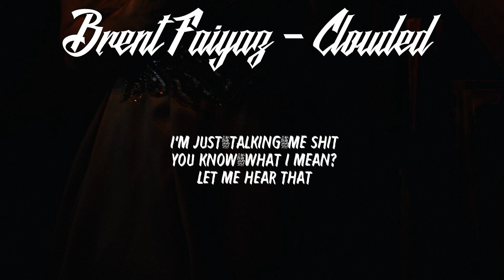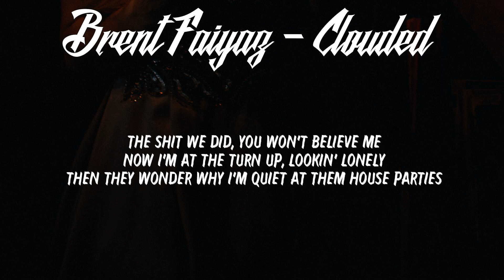Brent Faiyaz - Clouded // LYRICS // HECK RAP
LYRICS:
[Intro]
That s**t definitely broke
Gotta get out of here
Everybody talking 'bout, all that big s**t
I'm just talking me s**t
You know what I mean?
Let me hear that

[Verse]
I gave it all for a fantasy
Is anybody gon' remember me?
If I go tonight, I doubt the world would change
I just pray they don't forget my name
Is it game rules? I can't lose
When it's all said and done, will I still be cool?
Spent like (How much?), ten thousand (Ten thousand)
Twenty thousand (twenty thousand), thirty thousand (Thirty thousand)
Forty thousand (Forty thousand)
How much I'ma spend profilin'?
She come in and compliment my closet
f**k her on the floor like I don't give a f**k 'bout it
Your judgement get clouded when you clouded
My opposition wish I'd stop smilin'
My family wish I'd stop wildin'
I'm still on the east side smokin' with my OG's
'Cause they the only ones that really know me
I was f**kin' superstars when I was 19
The s**t we did, you won't believe me
Now I'm at the turn up, lookin' lonely
Then they wonder why I'm quiet at them house parties
'Cause everybody see me
Roll some blunts and hit her once and now she need me
Her n***a wanna be me
But they don't know I'm fightin' demons
I feel like dyin' every season
I've been swimmin' in the deep end
All my b**ches know I'm leavin' at some point
Whether there's a reason or not
Don't try givin' me reasons to stop